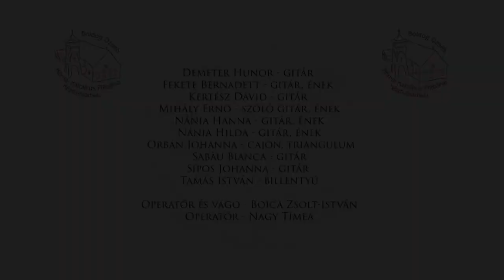Boldog Özséb Ifi Zenekar Rejts most el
„Néha a legkisebb dolgok foglalják el a legnagyobb helyet a szívedben.”🙏